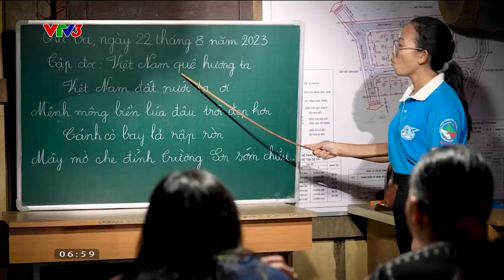"Khi ông mặt trời đi ngủ, mẹ đến lớp, bên ánh đèn.."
Lớp học dành cho những người phụ nữ đã học làm mẹ trước khi được học con chữ...

Xem thêm các chương trình đặc sắc của VTV3 tại:
Fanpage: